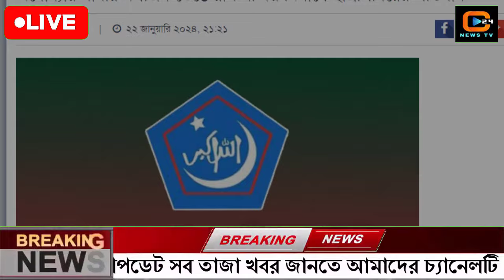এইমাত্র পাওয়া বাংলা খবর Bangla News 23 January 2024 |Bangladesh Latest News Today ajker taja khobor